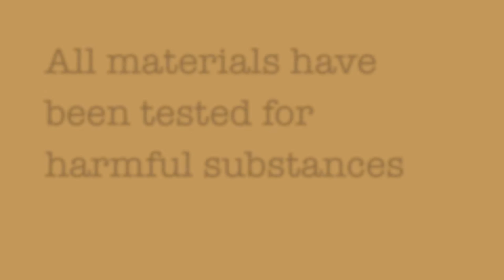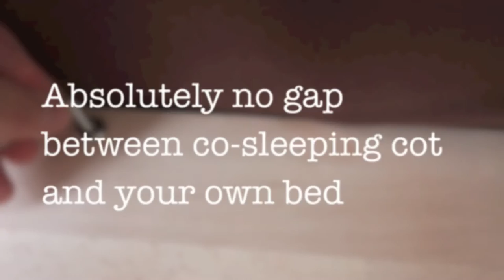Natural Nursery's bestselling Co-Sleeping Cot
Have a look at our 100 % solid, untreated wood co-sleeping cot!